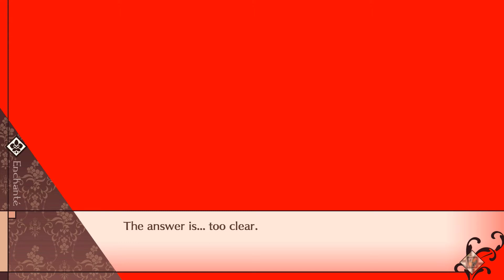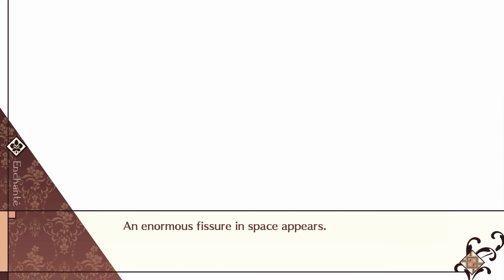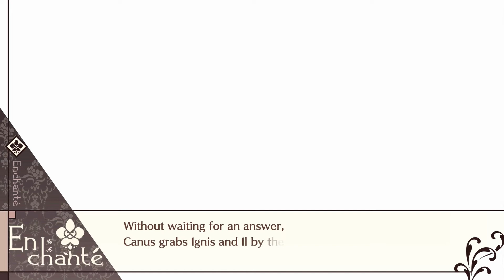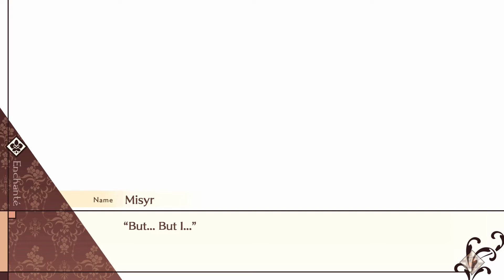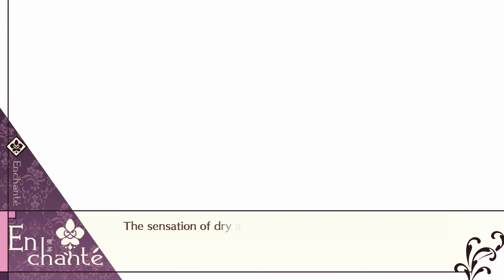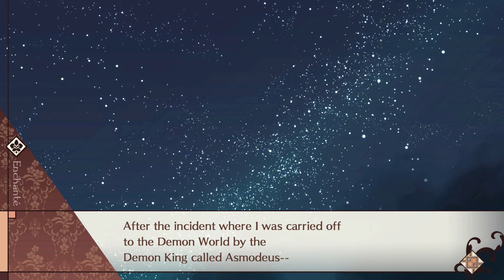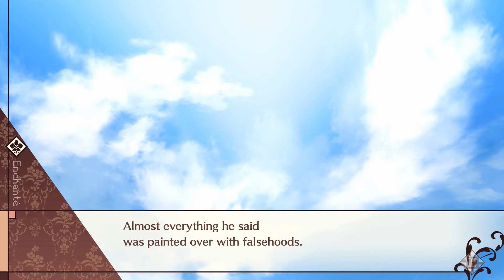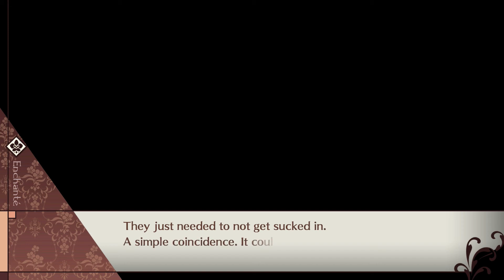Spacey Plays | Cafe Enchante | Part 57